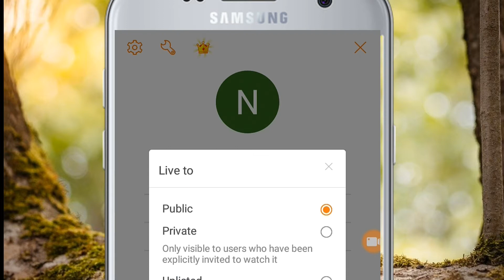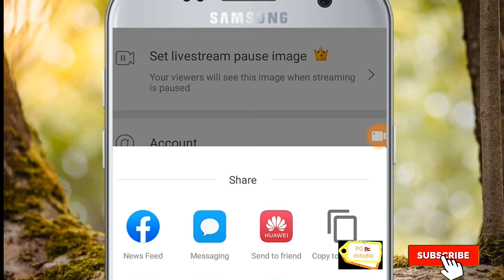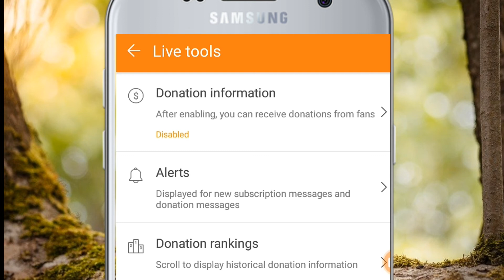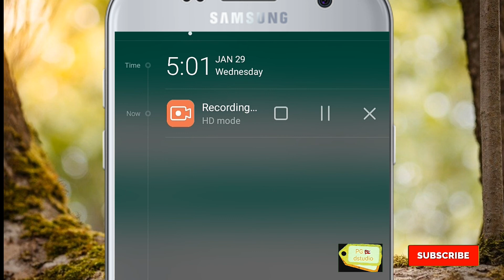How to upload Cricket live stream with mobile/Du recorder livestream/Live stream with mobile without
This is a tutorial video of live streaming cricket .you can live stream by using the duo recorder easily and promote your channel.

Hi guys! For live streaming you can use Du recorder. Further, it is a good app as well. Likewise 😊 You can use Stream labs for streaming .🇳🇵
I
There is no copyright problem using this method .
You can promote your channel 😉 to

How _to _live _stream _Cricket _with_ mobile
Nepal _cricket _live
Cricket _live
How_ to _upload_ Cricket _video _without copyright _problem
Live _stream_ with _Du_ recorder
Live _stream _without _copyright